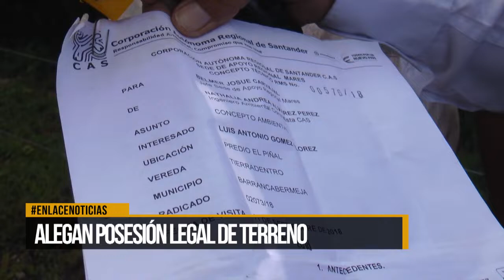Alegan posesión legal de terreno